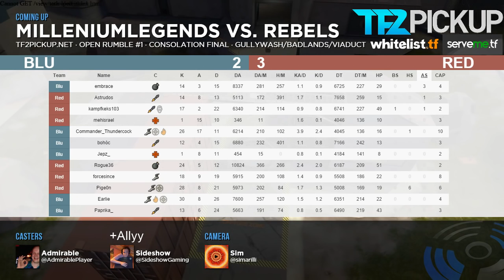TF2Pickup.net Open Rumble #1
Casters: Admirable, Sideshow, and Ally
Streamer: Sim

Apologies for the technical issues which occurred during this cast.

Round 1: 0:00 / 6:55
Round 2: 53:20 / 1:18:13
Round 3: 1:31:40
Grand Finals: 2:16:05
Consolation Finals: 3:06:15